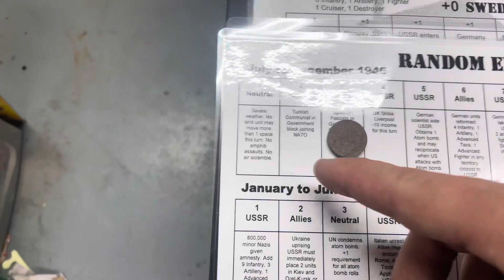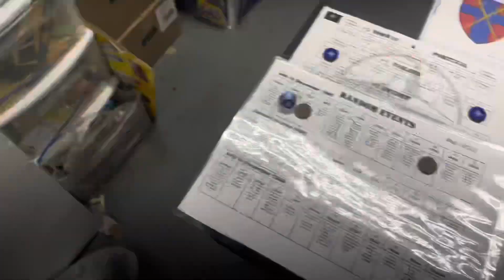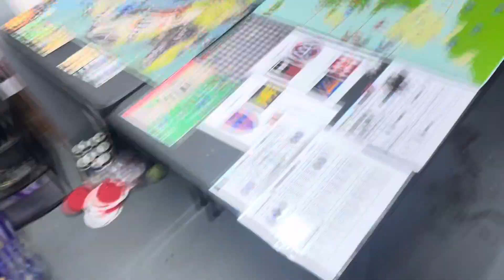Operation Unthinkable Turn 3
Aloes Setbacks and advances.